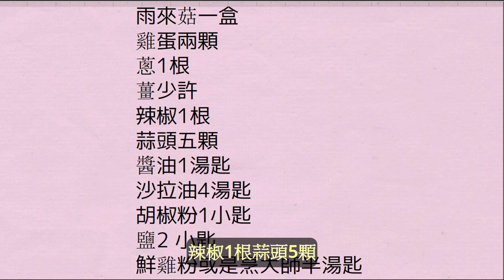雨來菇｜情人的眼淚有故事的菜｜阿甘姐上菜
或許你吃過,或許你看過但因為不會煮而不敢買,跟你分享雨來菇很簡單的料理法